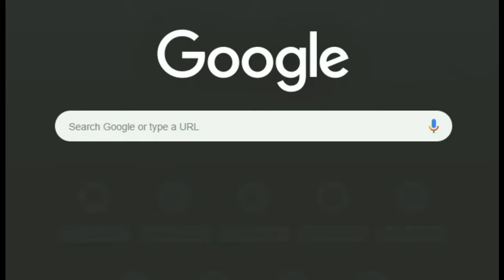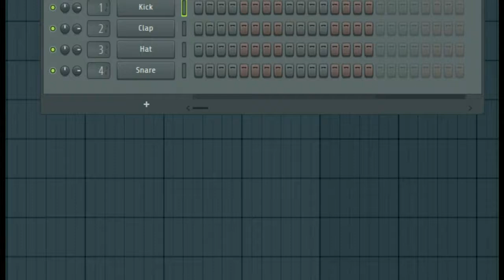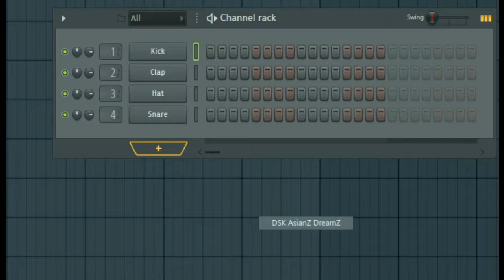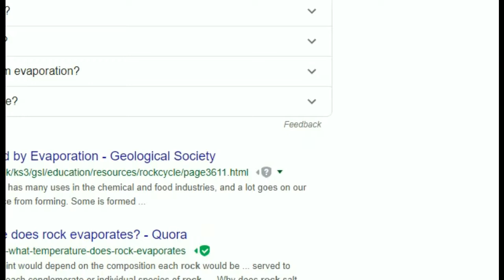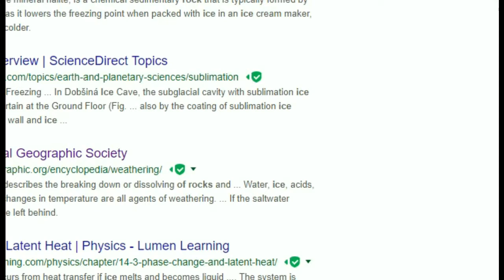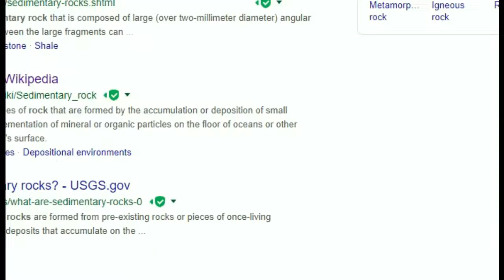Epic Battle Fantasy Part 11 - Way too excited over a puzzle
HOLY SHIT THERES PUZZLES IN THIS GAME FUCK YEAH